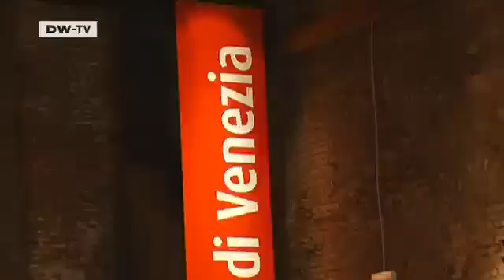Art in Days of Crisis - What Artists are Making of Our Troubled Times | Arts.21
Many of the artists taking part in this year's Venice Biennale come from countries which have recently experienced natural or man-made disasters, war or political upheaval. We explore the kind of works these artists are producing and see how it reflects their reality.